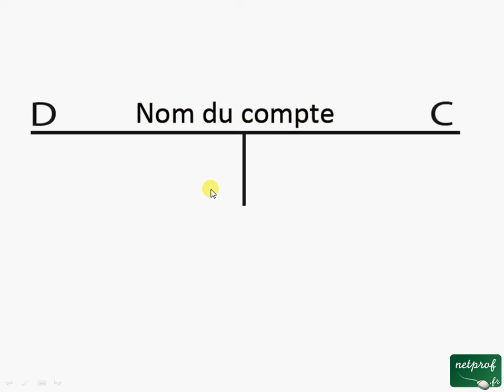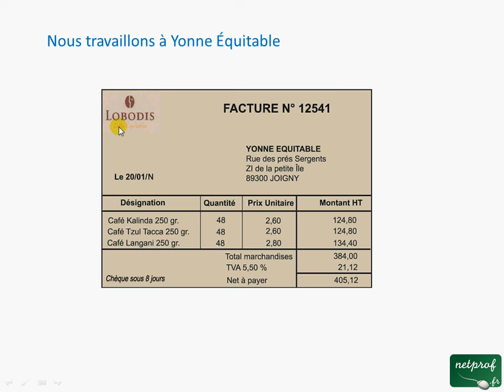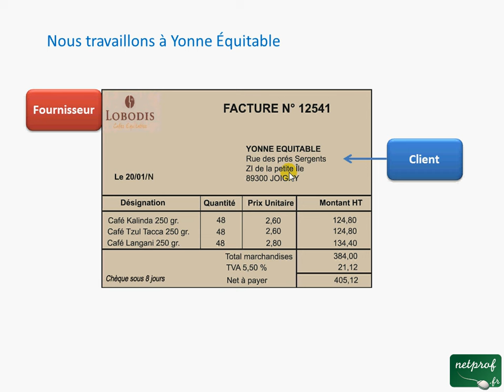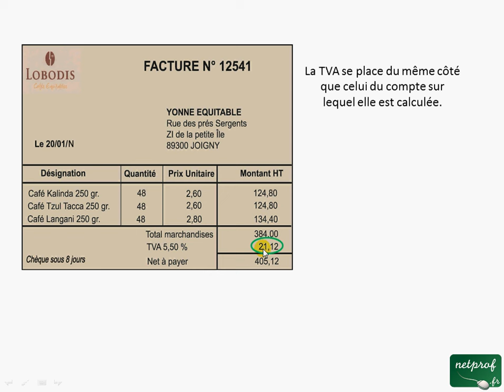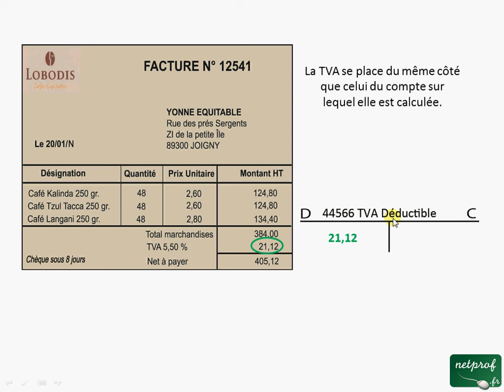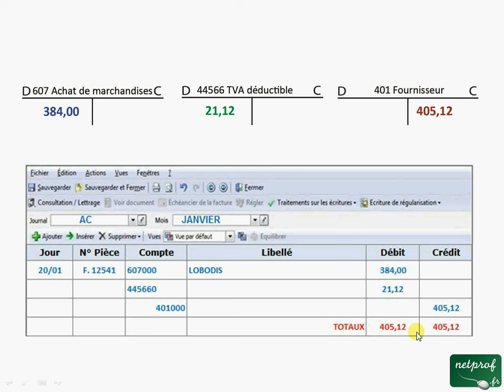Enregistrer une facture d'achat simple